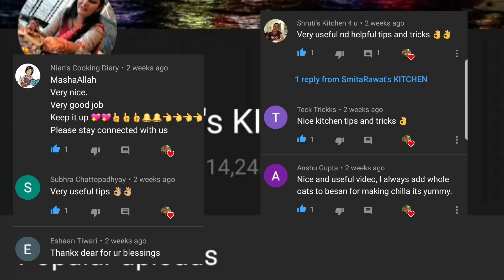9 New Kitchen Tips| 9 Cooking Tips | किचन की उपयोगी जानकारी / kitchen hacks 2020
Smartkitchenhacks! UsefulKitchentips and tricks
9EasyAndSmartKITCHENHACKS And Tricks
UsefulKitchenTipsAnd \Tricks

9 बहुत काम के किचनटिप्स जो आपने पहले नहीं सुना होगा

NewUsefulKitchen CookingTips Tricks | Kitchen Hacks | किचन के सबसे काम के

how to make best gujiya
9 Amazing useful kitchen tips & tricks | किचन के लिए कुछ उपयोगी टिप्स| New Tips  and Tricks |
9 Amazing kitchen tips /hacks

12 Pcs Gold Butterfly Decals 3D Hollow-Out Butterfly Wall Stickers

COOKINGTIPS,Food,Recipe,Kitchen Hacks,किचन के सबसे काम के उपयोगी

how to make shahi shakarpara in different shape,tips and tricks,kitchen tips hindi,new easy kitchen tips hindi